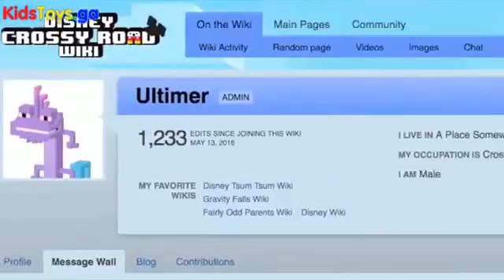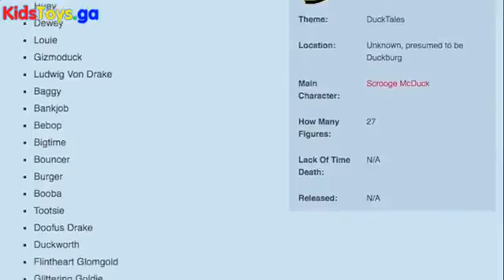Playing Lego - Disney Crossy Road Ducktales Characters And World Coming Soon- Hot Toys Of Year